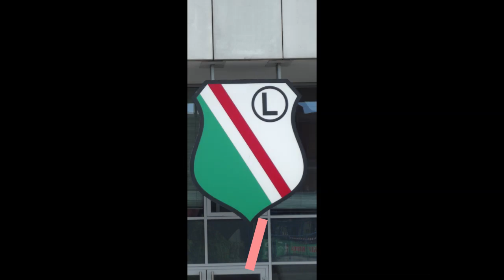Stadion Narodowy i im. Marszałka J. Piłsudskiego